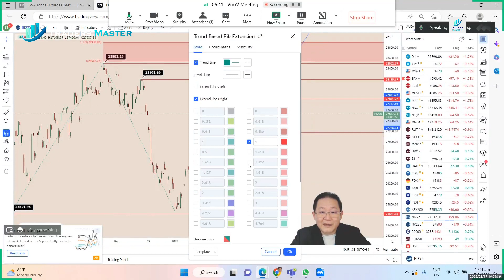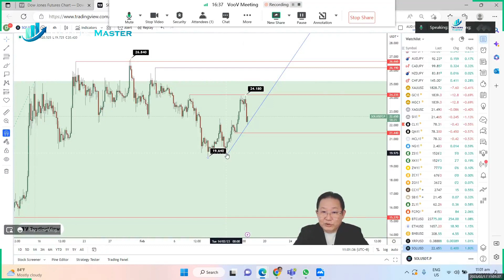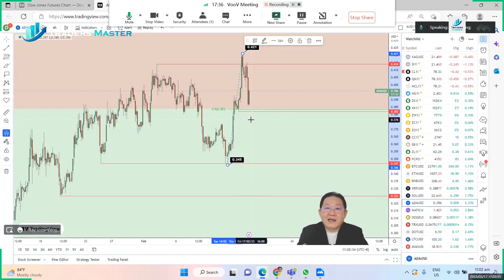TMA - Daily Financial Market Update (17 Feb 2023, 10:45 SGT)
Wall Street fell more than 1% while the Dollar hit a six-week peak overnight after data showed higher-than-expected U.S. producer prices for January while jobless claims fell, underscoring the view the Federal Reserve would need to keep aggressively tightening policy to fight inflation.

The number of Americans filing for unemployment benefits unexpectedly fell by 1,000 last week to a seasonally adjusted 194,000, according to the Labor Department. This was well below forecasts for claims of 200,000.

Another Labor Department report showed monthly producer prices accelerating in January with the producer price index (PPI) for final demand up 0.7% compared with economist expectations of 0.4%. In the 12 months through January, PPI increased 6.0% compared with expectations for a 5.4% increase.

Market participants were also worried about hawkish comments by Federal Reserve Bank of Cleveland President Loretta Mester last night.

The Dow Jones Industrial Average fell 431.2 points, or 1.26%, to 33,696.85, the S&P 500 lost 57.19 points, or 1.38%, to 4,090.41, and the Nasdaq Composite dropped 214.76 points, or 1.78%, to 11,855.83.

Despite last night's sell-off, the Dow is still up 1.7% year-to-date while S&P is still up 6.5% and Nasdaq is up 13.3% so far in 2023.

In currencies, the Dollar Index (DXY) was up 0.15% at 103.95 , after earlier hitting a six-week high of 104.24 on concerns that the Federal Reserve would have to maintain its inflation-fighting interest rate hikes for longer. The strong PPI data and hawkish comments from Cleveland Fed President Loretta Mester have raised rate expectations further was behind the Dollar’s rally last night. Still, the DXY is more than 11% above late September's 20-year low.

USD/JPY hit a six-week peak but ended the New York session down 0.1 % at 133.94. GBP/USD slid 0.5% to 1.1985, after having lost more than 1% the day prior.

U.K. inflation slowed more than expected in January and there were signs that price pressures are cooling in parts of the economy, such as services. The Bank of England (BoE) has already indicated that it may stop raising rates in March and Wednesday's inflation data reinforced that view.

In commodities, crude oil prices settled slightly lower after trading in a narrow range. WTI crude fell 0.1% to settle at $78.49 per barrel. Brent finished at $85.14, down 0.28% on the day.

Spot gold added 0.1% to $1,837.83/oz.

In the cryptocurrencies, Bitcoin (BTC) was higher with a third straight day of gains. BTC pulled back to trade below $21,400 in New York after surging as much as 3.86% to 25,256 for the first time in six months.

According to crypto derivatives aggregator CoinGlass, between February 13-15, in the aftermath of the Consumer Price Index (CPI) release this week, an estimated $219 million worth of short positions on BTC were liquidated, or $95 million as net of long positions.

This is despite the fact that U.S. financial authorities have ramped up actions in recent weeks. In January, U.S. banking regulators issued a joint statement warning of the risks assumed by banks that touch crypto activities. The SEC has also picked up enforcement, fining exchange Kraken $30 million last week for its crypto staking program, the fourth of action against a U.S. crypto firm in the past six weeks.